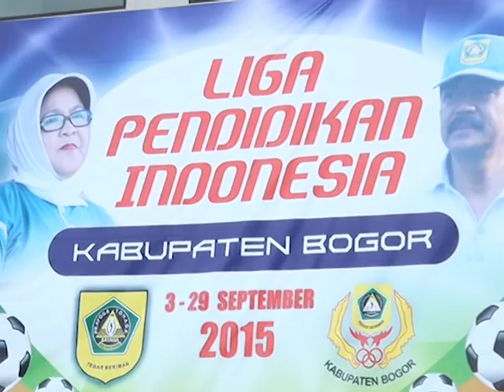(BOGOR HARI INI OKTOBER 2015) LIGA PENDIDIKAN INDONESIA KABUPATEN BOGOR